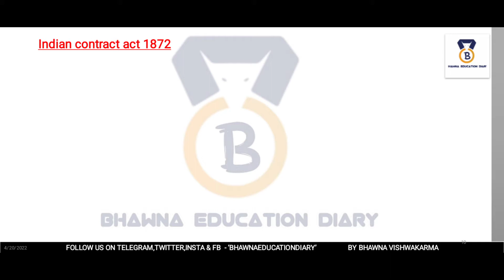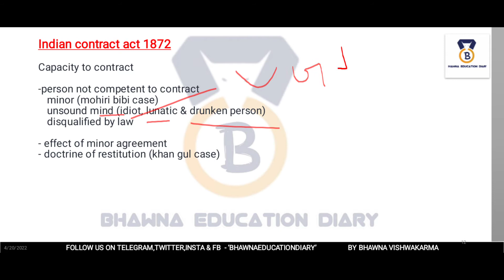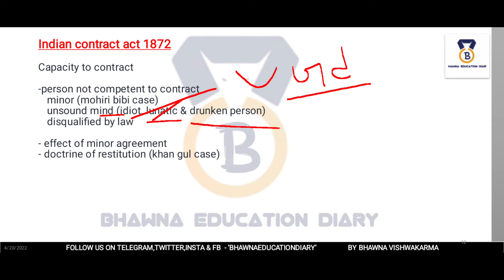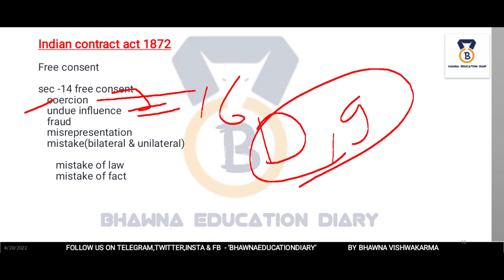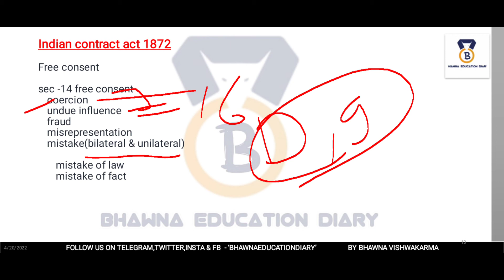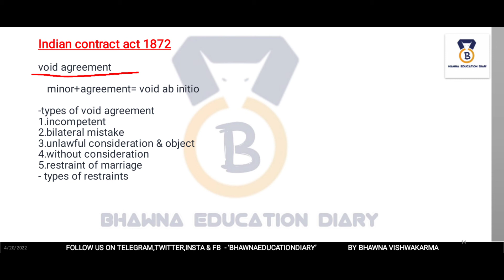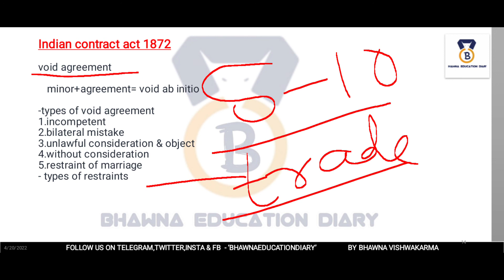Fast-track Revision of Indian contract Act for DULLB| Class-3, By Bhawna Vishwakarma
Du llb entrance class 1
IPC

dullb IPC CLASS-1 Introduction and Stages | For Dullb Entrance 2021| Indian Penal Code By Bhawna

DUET RESULT_SCORE CARD 2020 |NEXT STEP |CUT OFF DATE | COUNSELING SCHEDULE & MODE(Online or Offline)
DU LLB 2020 | Delay in result | reason & Solution | Counseling | Revised Answer Will Come or Not
DU LLB ENTRANCE 2021 |ONLINE CLASSES | STRATEGY | PREPARATION TIPS |Fee, Syllabus, Books,eligibility
DU LLB DOCUMENTS 2020 | Confusion regarding documents | All you need to know about documents |
DU LL.B 2020 | DOCUMENTS | Solution of All Queries Regarding Documents | All You Need To Know,
du llb entrance 2020,
du llb admission 2020,
admission process of du llb 2020,
counselling process of du llb 2020,
documents require for du llb admission,
caste certificate for du llb admission,
answer key of du llb 2020,
du llb admission process 2020,
du llb counselling process 2020,
migration certificate for du llb 2020,
du llb admit card 2020,
bhawna education diary,
bhawna education,
bhawna diary,
education bhawna,
education diary,
diary bhawna,
diary education,
education diary bhawna,
DU LLB 2020 | ANXIOUS ABOUT CUT OFF 2020 |DU LLB EXPECTED CUT OFF 2020

DUET PG ANSWER KEY 2020 IMPORTANT UPDATE
bhawna education diary
bhawna education
du llb 2020 answer key, answer key du llb 2020,